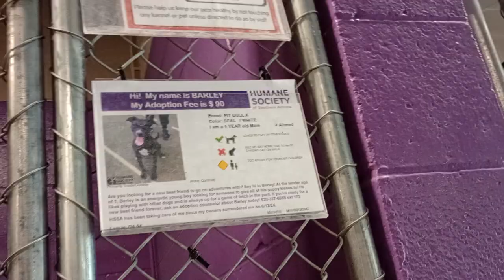Barley 1y Pet Id 941910 kennel 4 HSSAZ shelter kinda new to each other but he doesn't seem worried49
Took treats from me very gently. Love when young guy looks under his bed for yummies.